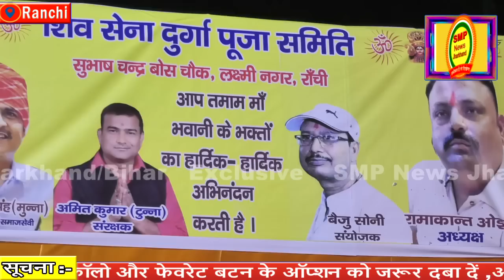रांची का बेस्ट दुर्गा पूजा पंडाल बनकर हुआ तैयार ? तो वही एक से बढ़कर एक झूला भी पहुंचा मेला में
रांची का बेस्ट दुर्गा पूजा पंडाल बनकर हुआ तैयार ? तो वही एक से बढ़कर एक झूला भी पहुंचा मेला में , और लाइट गेट का खूबसूरत और भव्य नजारा रांची के कई पूजा पंडाल के सड़कों पर देखें कहां घूमना चाहते हैं आप ?

अति आवश्यक सूचना SMP News के दर्शकों के लिए :- प्रिय दर्शकों Smp News टीम के तरफ से यह सख्त निर्देश है कि यदि आपको किसी भी न्यूज़ में व्यक्ति विशेष ,धर्म विशेष, जाति विशेष, पॉलिटिकल पार्टी विशेष, समाज विशेष, से एतराज है तो उस खबर को लेकर आप अपना सुझाव दें, प्रतिक्रिया में गाली गलौज ,अभद्र भाषा का टिप्पणी कृपया ना करें, क्योंकि

(3)तीसरा आपका चरित्र मालूम चल जाता है ,तो ऐसा ना करें ,कहते हैं अपना इज्जत अपने हाथ में है और यदि ऐसा आप करेंगे तो हमारी टीम आपके कमेंट को डिलीट कर देगी ,या आपको ब्लॉक कर देगी |

इसलिए आप सभी दर्शकों से अपील है कि आप उस खबर पर अपना सुझाव दें अभद्र भाषा का टिप्पणी ना करें, क्योंकि हम जानते हैं Smp News के सब्सक्राइबर्स बहुत ही अच्छे विचार के हैं,